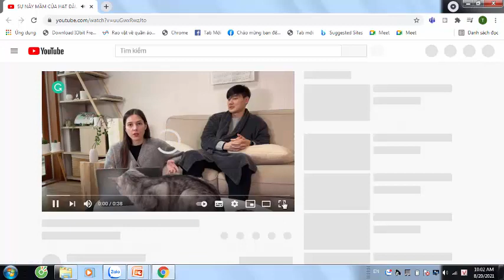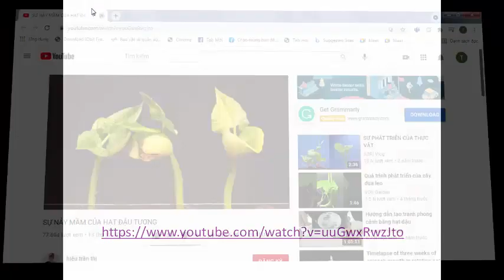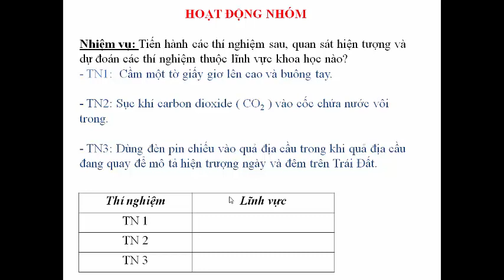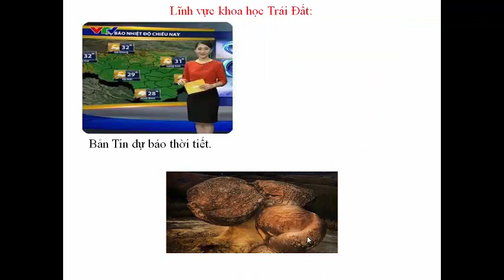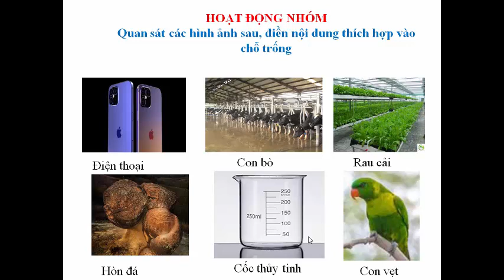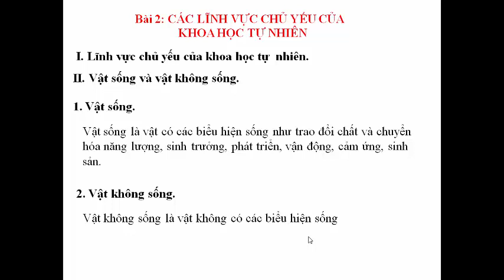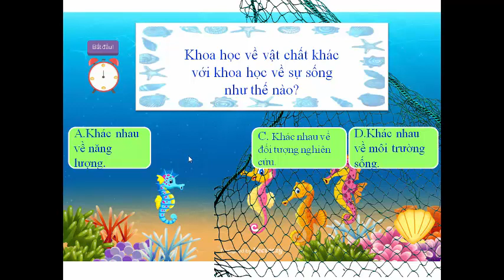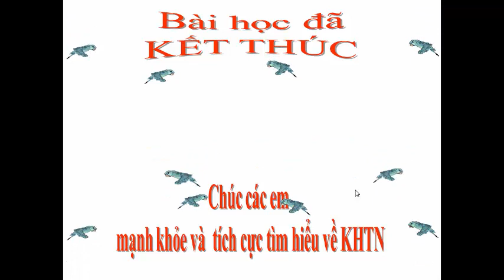KHOA HỌC TỰ NHIÊN 6 ( SGK CHÂN TRỜI SÁNG TẠO). BÀI 2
KHOA HỌC TỰ NHIÊN 6. BÀI 2